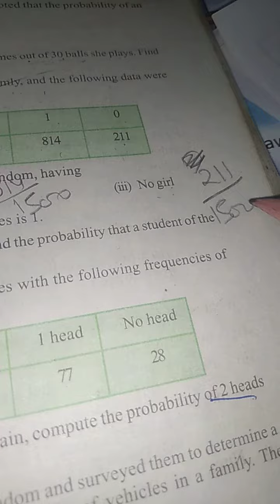class 9 probability 15.1 part 1